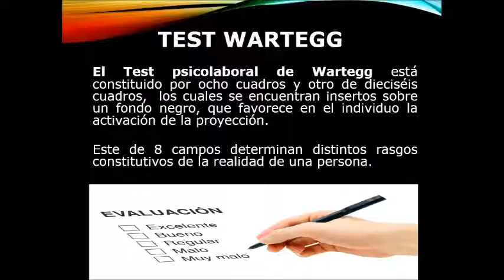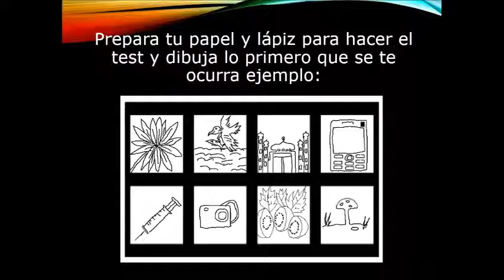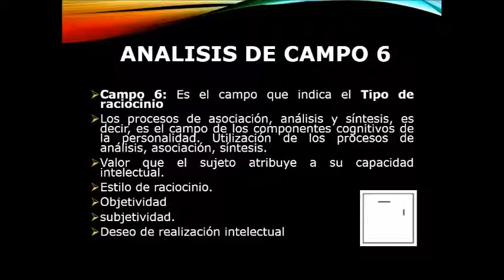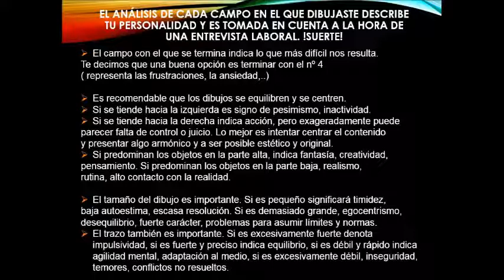==== Test Wartegg (PSICOLABORAL) ====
El proceso de selección para un puesto que deseas en un trabajo, el entrevistador te invita a realizar un test.

El test wartegg es un test psicolaboral constituido por 8 cuadros que se encuentran en un fondo negro y que estimulan la activación de la proyección de las personas. Esta es una prueba estandarizada de medición de la inteligencia de las personas y otros características.

Fue creado por El Psicólogo Alemán Erick Wartegg en 1940, aunque adaptado 20 años después para representar ocho campos o situaciones vitales que se han de resolver, mediante un dibujo.

Los candidatos reciben 8 cuadros en blanco (en ocasiones 16) con algunas pequeñas formas, y hay que completar el dibujo en la forma que se desea su imaginación. Hay que añadir un número y título. Se debe además indicar un orden de cuál a más y cuál menos, además de otro para les sean más fáciles. El campo cuatro es el ultimo que se debe dibujar. Representando frustraciones, ansiedad, etc.